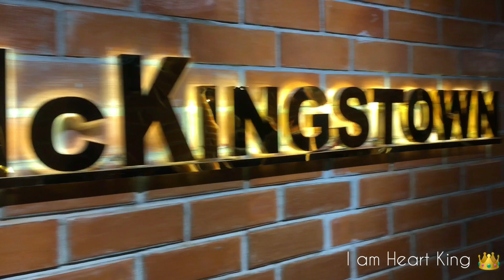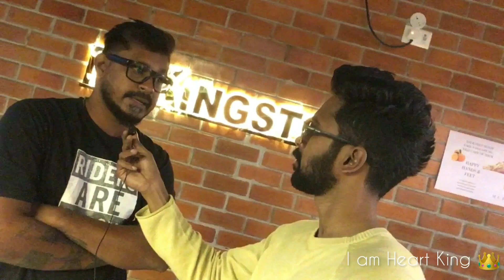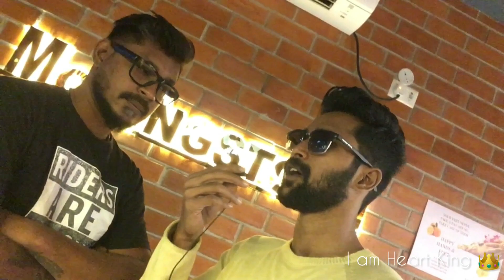அமெரிக்க BARBERSHOP கடை போல சென்னையில் MCKINGSTOWN Men's Grooming Salon | EXCLUSIVE FOR MEN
McKingstown Men's Grooming Barbershop Located in Anna Nagar Chennai. This Salon exclusive for men with very reasonable price. It is old school type & luxury barber shop. I had a haircut done there and the place was clean and tidy.

McKingstown - Men's Grooming
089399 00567